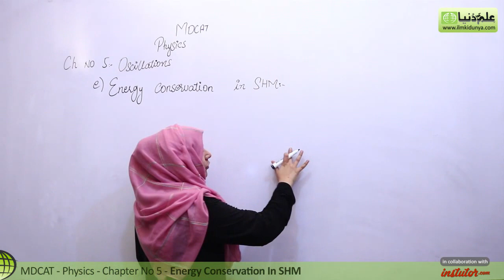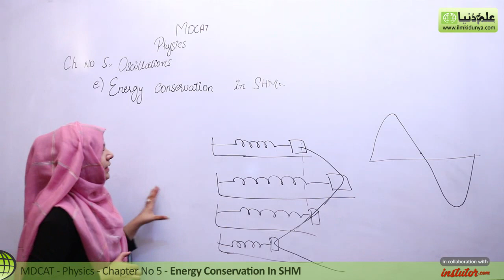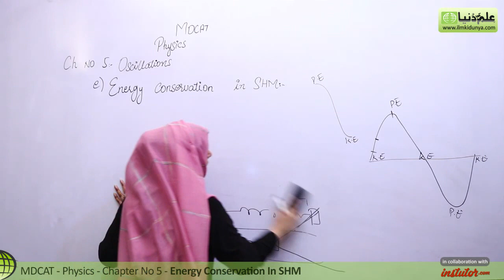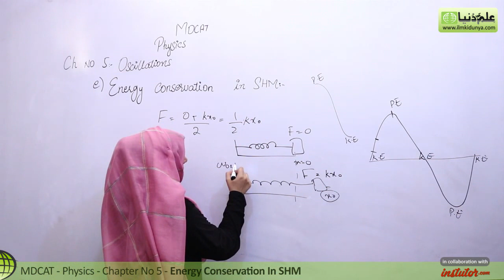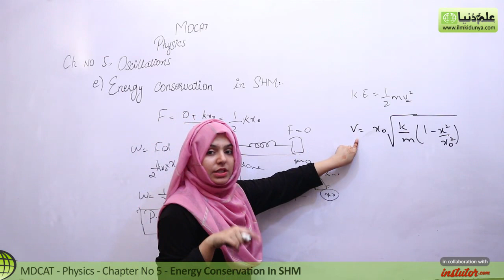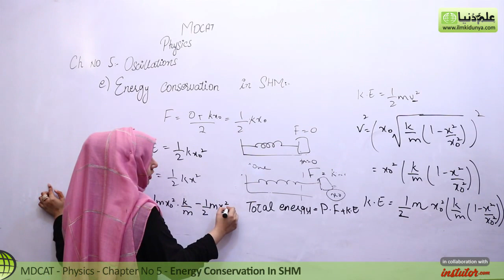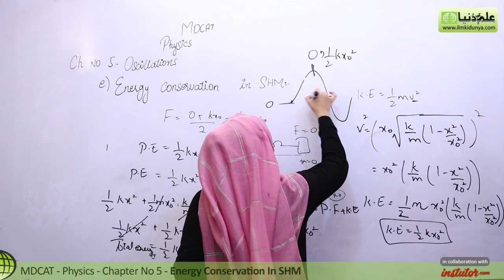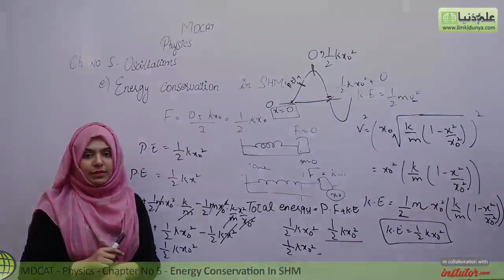MDCAT Physics Lecture Series, Ch 5, Energy Conservation in SHM, Physics MDCAT Entry Test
In this online lecture, Vaneeza Abbas explains MDCAT Physics Chapter no 5 Oscillations.The topic being discussed is Topic e) Energy Conservations in SHM.

This lecture for MDCAT Physics is created for all students who want to prepare this topic in detail for videos of MDCAT Physics